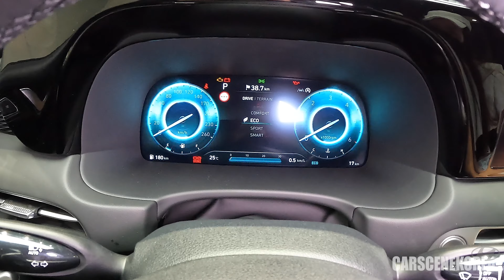🔇2023 Hyundai Palisade Facelift – Exterior & Interior Walkaround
2023 Hyundai Palisade Facelift – Exterior & Interior Walkaround; no narration. Showing you the up-close & detailed first look, first person POV.

Timestamp
0:00 Hyundai Palisade Facelift
0:18 Hyundai Palisade; interior
1:01 Hyundai Palisade; Digital Center Mirror
1:40 Hyundai Palisade; headlight
1:56 Hyundai Palisade; second row seats
2:30 Hyundai Palisade; trunk
2:52 Hyundai Palisade; rear